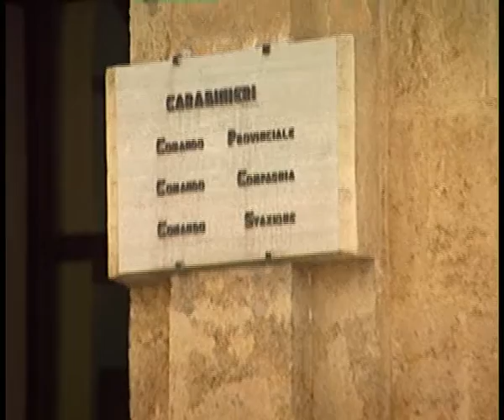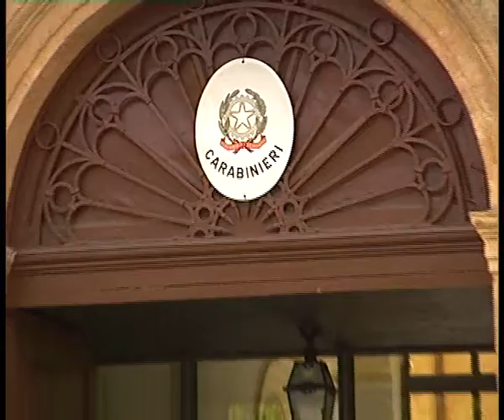ARRESTATI DUE PUSHER GAMBIANI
Continua senza tregua, in ogni angolo della città, l’azione di contrasto dei carabinieri di Agrigento, al fenomeno dello spaccio di stupefacenti. Arrestati due giovani del Gambia, trovati in possesso di oltre mezzo etto di Hashish.